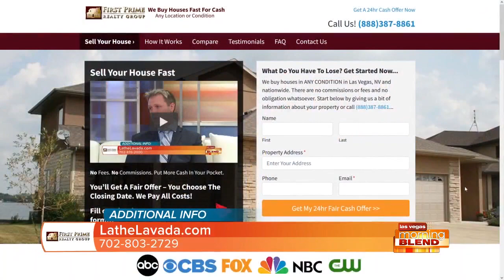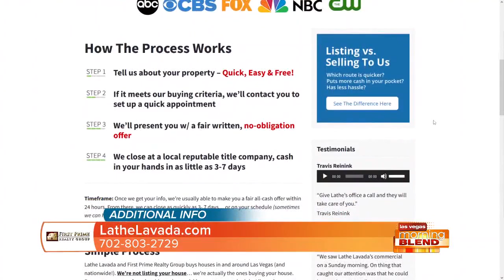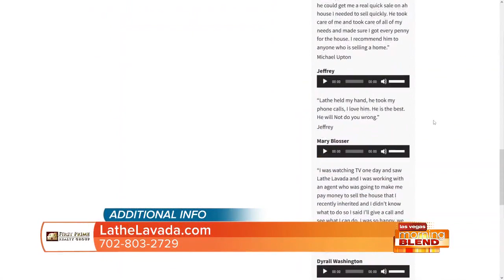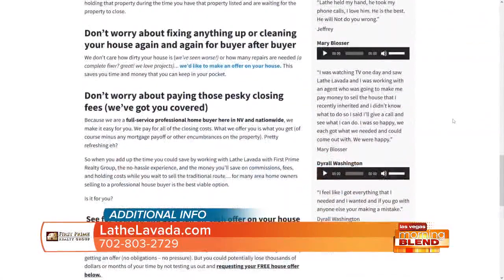Sell Your Home For Cash Profit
Lathe Lavada of First Prime Realty Group can take your home off your hands, in any condition, and get you cash fast.